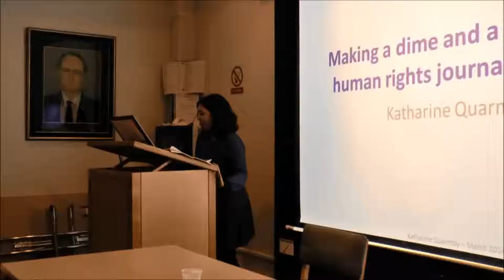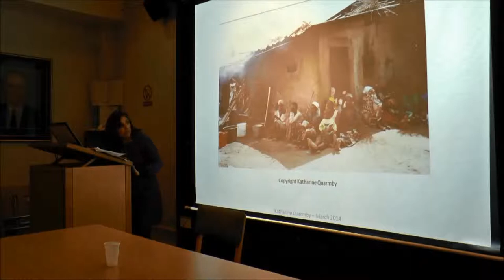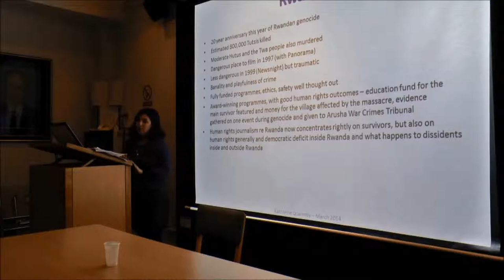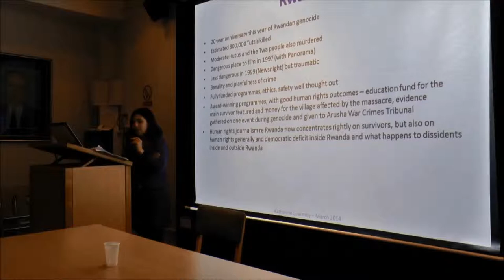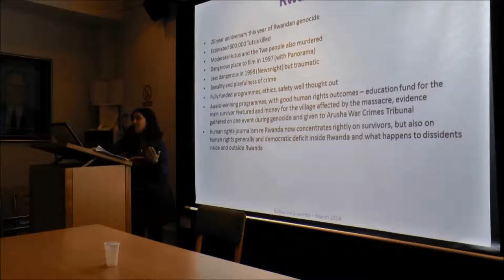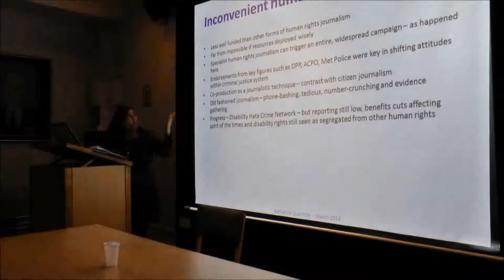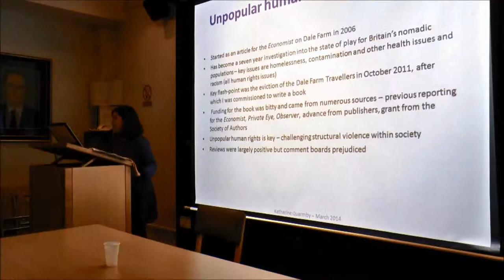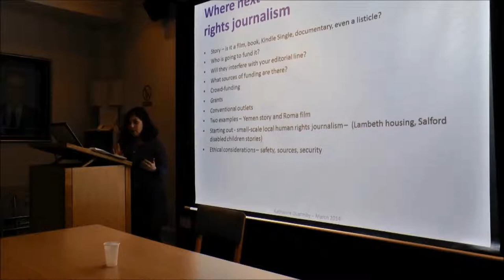Reporting Human Rights, Katharine Quarmby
Journalist and campaigner Katharine Quarmby spoke at the Wadham Human Rights Forum on: 'Reporting human rights: Rwanda, Dale Farm and disability hate crime'. March 2014